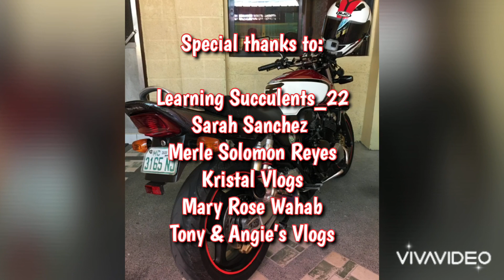GOOGLE ADSENSE PIN, BAKIT WALA PA RIN?_Bennie Santiago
Bennie Santiago